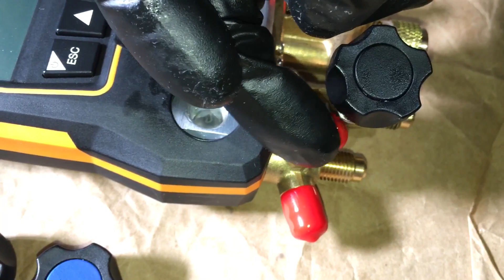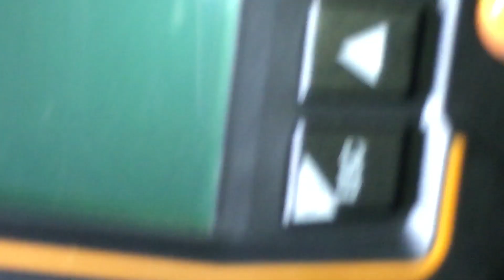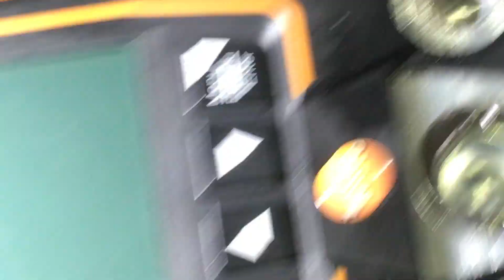TESTO 557S refrigerant gages replacing piston valve seal assemblies (service) silicone grease Orings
Easy 10 steps replacement service of your Testo 557S valve piston seal assemblies.

1: remove knob clip ring
2: pull off knob
3: 14 mm deep socket remove piston ring assembly
4: use soft wooden toothpick to dismount O-rings
5: fill O-ring grooves with dielectric silicone grease
6: replace O-rings into piston bore grooves
7: put piston bore knob cylinder assembly back into bore
8: CAUTION ⚠️ make sure the knob is backed out counterclockwise before tightening assembly to manifold
9: only very lightly tightened brass is soft metal
10: you’re done ✅